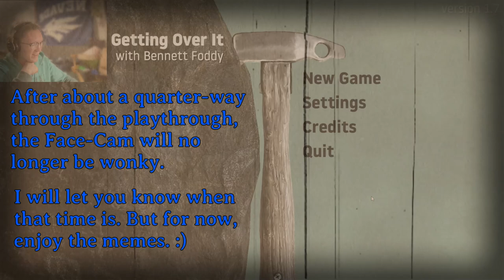LET THE RAGE BEGIN | Getting Over It With Bennett Foddy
Brandon asked me to play this game. I'm regretting this decision

Need an Energy Drink that is diet friendly while still providing you with the energy you need?